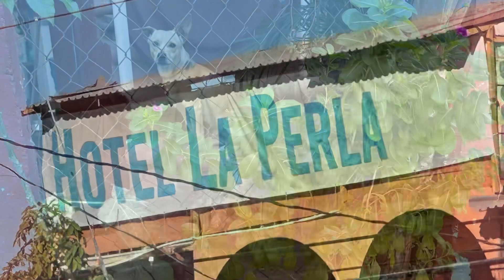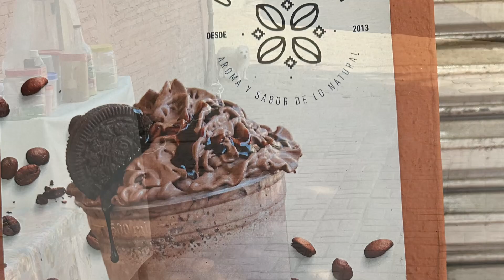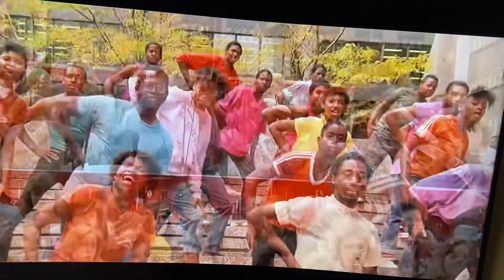Ultra Funky Zihuatanejo Los Amigos Invisibles